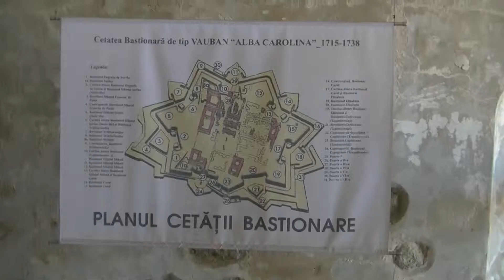Schimbarea garzii - Cetatea Alba Carolina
Cetatea Alba Iulia „o bijuterie arhitecturala” care a fost restaurata după un proiect care a durat cativa ani, are acum portile refacute, zidurile curate, santurile amenajate cu gazon, alei…